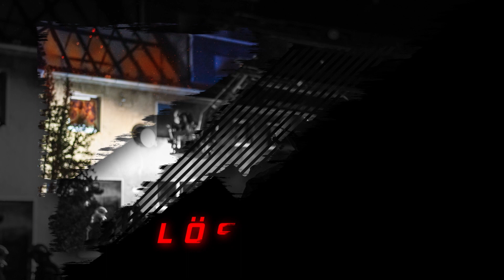Feuerwehr - Blaulicht - Retter - 112 - FFW - Neue Feuerwache in Schmerzbach Muldestausee (Trailer)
Es war am 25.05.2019, als es in der Gemeinde Muldestausee hieß, Gut Wehr!

Endlich war der Tag der Eröffnung gekommen. Pünktlich zum Tag der Feuerwehr, übergab der Bürgermeister den Schlüssel für die neue Einsatzwache der Feuerwehr Schmerzbach.

Historische Momente, wie die Übergabe eines neuen HLF 20 und der Besuch des Innenministers von Sachsen-Anhalt, die nun in einem Film gezeigt werden. Dies hier ist die Ankündigung zum Film für diesen außergewöhnlichen Tag.

Genießt noch einmal die Höhepunkte und allzeit Gut Wehr!